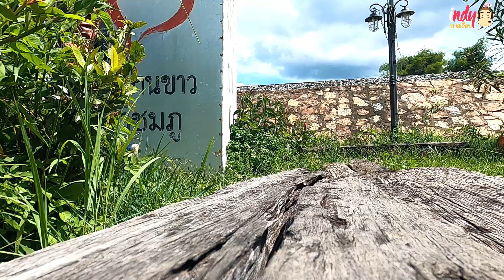สะพานขาวทาชมภู อำเภอแม่ทา จังหวัดลำพูน 1440p